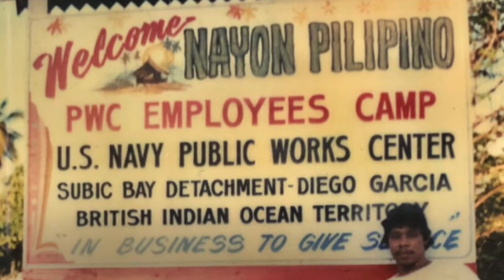“DIEGO GARCIA” Original Composition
Composer: Jaime A. Advincula
Vocal & Arranger: Tony A. Advincula
Diego Garcia: Footprint of freedom, British Indian Ocean Territory, US Naval Support Facility.
TAD-Temporary additional duty
Mailcall- Letters from love ones
C5-US military cargo plane